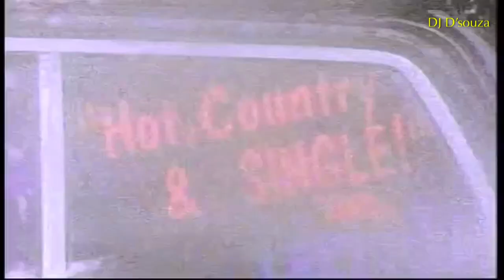Dean Dillon ‎– Hot, Country, And Single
Dean Dillon (born March 26, 1955) is an American country music artist and songwriter. Between 1982 and 1993, Dillon recorded six studio albums on various labels, and charted several singles on the Billboard country charts. Since 1993, Dillon has continued to write hit songs for other artists, most notably George Strait. In 2002, he was inducted into the Nashville Songwriters Hall of Fame. Dillon is the father of country music songwriter, Jessie Jo Dillon, and the two often collaborate.
Dean Dillon was born Larry Dean Flynn on March 26, 1955 in Lake City, Tennessee, where he was raised. He began playing the guitar at the age of seven, and when he was 15 he made his first public appearance as a singer and performer in the Knoxville variety show Jim Clayton Startime.After finishing high school in 1973 he hitchhiked to Nashville with hopes of starting a music career.[3] Dillon first recorded on the Plantation label as Dean Rutherford, and then as Dean Dalton. Upon moving to RCA Records, he was persuaded to change his recording name; record executive Jerry Bradley randomly picked the name Dillon from a telephone book
As a recording artist between 1979 and 1983, Dillon charted eight times, including one top 30 hit, "I'm into the Bottle (To Get You out of My Mind)." He was featured on several duet albums with songwriting partner Gary Stewart.Early songwriting success earned Dillon a recording deal with Capitol Records for whom he released two studio albums. In 1991, now at Atlantic Records, Dillon released his most successful and most recent studio album, Out of Your Ever Lovin' Mind
As a songwriter, early successes includes David Allen Coes' 1981 hit "Tennessee Whiskey". Dillon has written many singles for George Strait, including "The Chair," "Nobody in His Right Mind Would've Left Her," "It Ain't Cool to Be Crazy About You," "Ocean Front Property," "Famous Last Words of a Fool," "I've Come to Expect It From You," "If I Know Me," "Easy Come, Easy Go," "Lead On," "The Best Day," "She Let Herself Go", "Living for the Night," "Drinkin' Man" and "I Believe". Strait and his son Bubba co-wrote the latter three with Dillon.